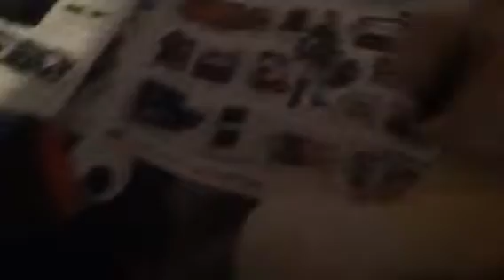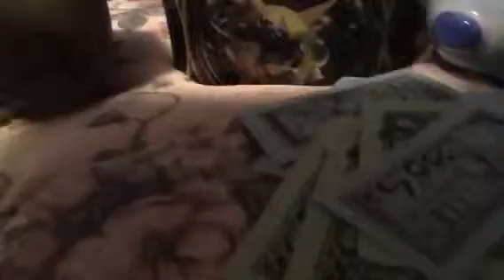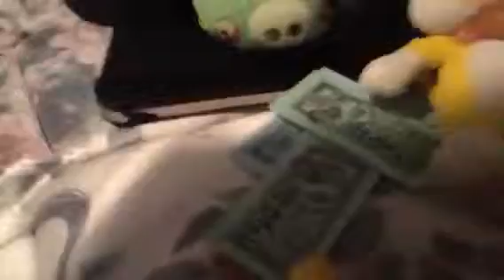Cat Mario's Black Friday Adventure